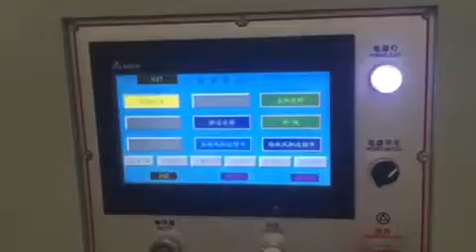Folding stitcher and gluer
2400mm width